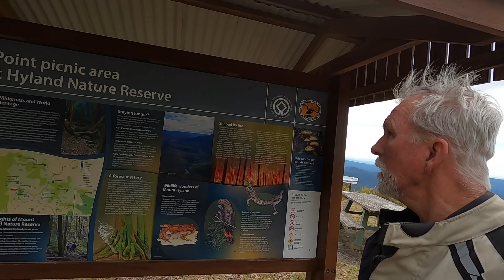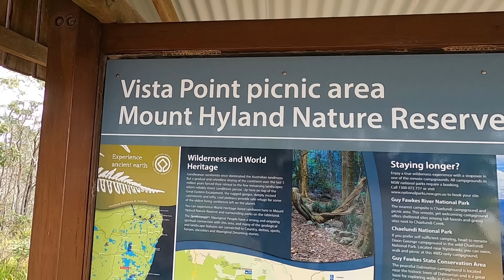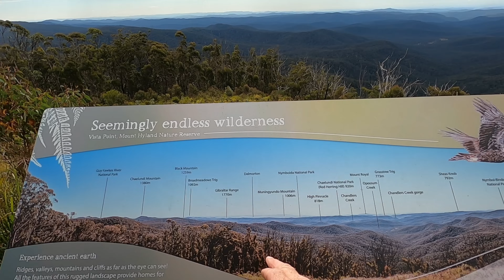Solo Moto Camping - Boyd River - DRZ400E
Terrific over-night escape to the Boyd River near Dalmorton N.S.W. Left Dorrigo Plateau, over Chealundi, checking out the Grafton Tunnel in the process.  😁😎👍👍